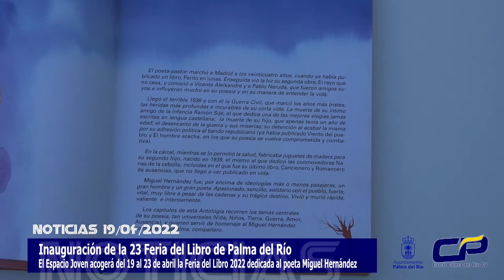Inauguración de la 23 Feria del Libro de Palma del Río 2022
El Espacio Joven acogerá del 19 al 23 de abril la Feria del Libro 2022 dedicada al poeta Miguel Hernández